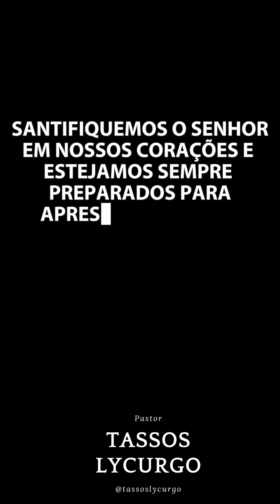POR QUE FUNDAMOS O DEFESA DA FÉ? (Tassos Lycurgo)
Saiba por que fundamos o Defesa da Fé.

Deus abençoe,
Tassos Lycurgo